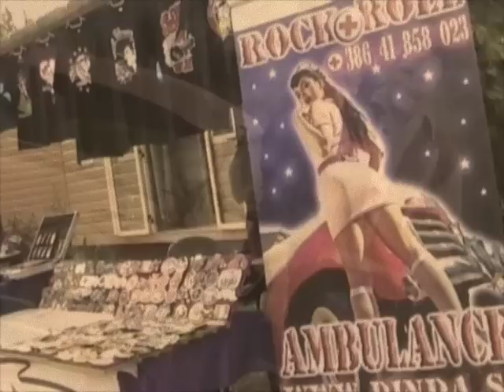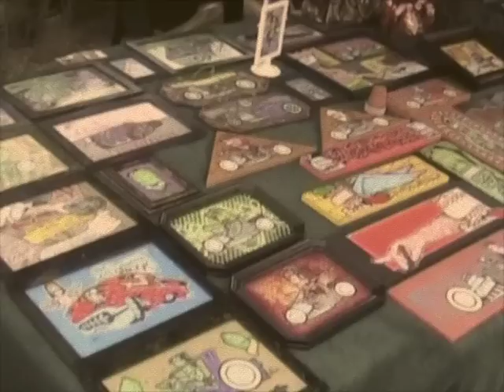kustom week 2012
see you in Italy 30th may- 2nd june 2013